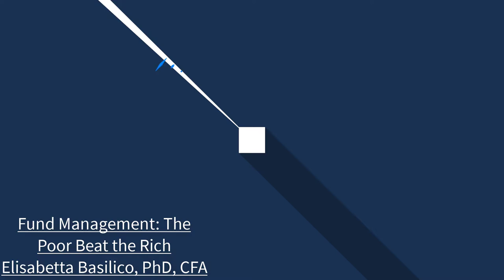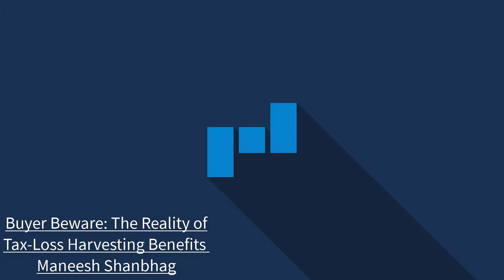Compound Your Knowledge: ETFs, Manager Wealth, TLH, Value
In this week’s episode, we cover four articles published on our site. The first article, written by Ryan, examines the growth in assets of ETFs and Mutual Funds. The second article, summarized by Elisabetta, examines the performance of funds by differentiating the fund’s manager on his/her family wealth. The third article, written by Maneesh Shanbhag, examines the benefits of Tax-Loss Harvesting (TLH). The last article, written by Larry Swedroe, takes a deep dive into two explanations for the Value premium–(1) Risk and (2) Behavior.

0:20 - Are ETFs Really Crushing Mutual Funds?

6:57 - Buyer Beware: The Reality of Tax-Loss Harvesting Benefits

3:44 - Fund Management: The Poor Beat the Rich

10:55 - Deep Dive into the Value Factor

Thumbnail photo by Jeff Tumale on Unsplash